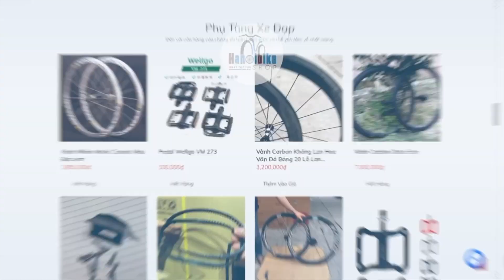Toàn cảnh buổi off team Fixed Gear Hà Nội ngày 29/1/2023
Với mong muốn xây dựng phong trào fixed gear trở lại, phát triển lành mạnh ở Hà Nội và các tỉnh lân cận, chiều 29/1/2023, Hanoibike Shop đã tổ chức buổi gặp mặt đầu năm chiu chiu, vui vẻ dành cho anh em đam mê xe đạp Fixed Gear - Xe đạp không phanh.

Buổi Offline vô cùng sôi động khi tập trung gần 60 anh em Fixed Gear Hà Nội và Vĩnh Phúc.
Hanoibike hi vọng buổi Offline đầu tiên trong năm mới sẽ hứa hẹn một năm rực rỡ, đặt nền móng để anh em chơi fixed gear gắn kết và trao đổi giao lưu hơn nữa.

Một lần nữa cảm ơn anh em đã nhiệt tình tham gia buổi Offline đầu tiên do Hanoibike tổ chức!

Hẹn gặp lại các bạn một ngày nắng đẹp, chúng ta lại chiu chiu...